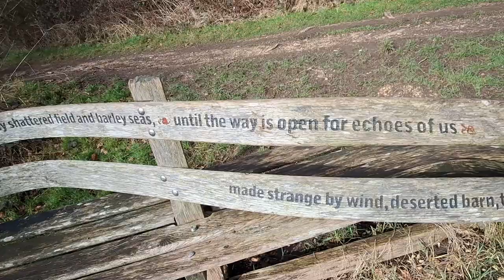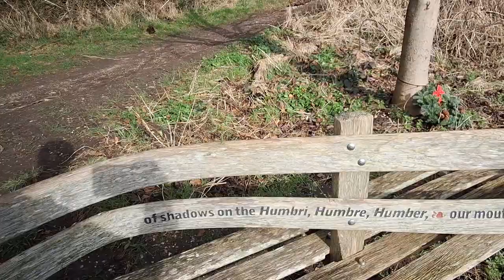Yorkshire Wolds Way day 1 of 4. Hessle to Goodmanham.